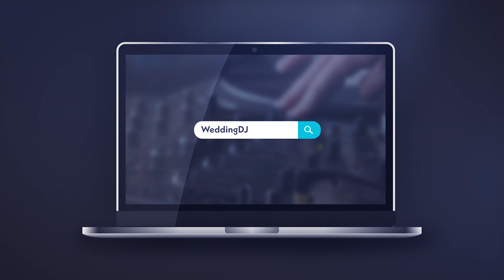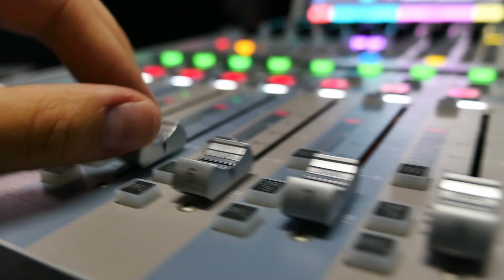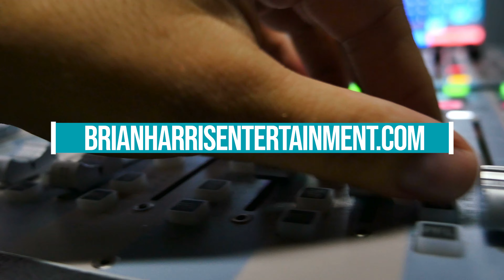Brian Harris (Part 2) DJ Controllers, Microphones, Equipment, Meeting with Clients, and Virtual DJ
"Don't go cheap. You either spend more now or spend more later." - Brian Harris

Are DJ controllers just for show? Should you reveal your price before speaking with clients? We cover all these topics in part 2 of our conversation with Brian Harris!